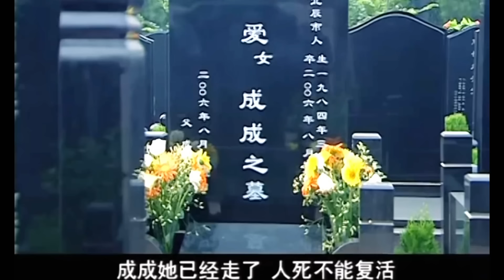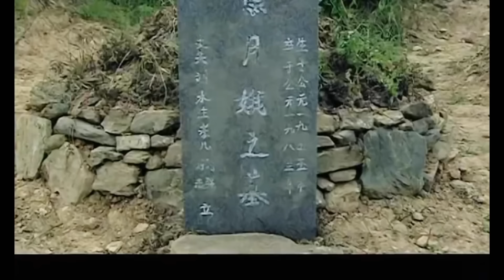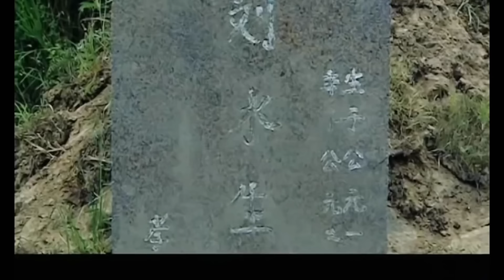【年代家庭伦理剧】苦难兄弟 22 大结局 | 穷困家庭拿不出学费，哥哥无奈进黑煤矿打工落下一身残疾，弟弟替兄讨债，走上艰难维权之路（《上甘岭》《八角笼中》印小天、王宝强）— 2024最新电视剧